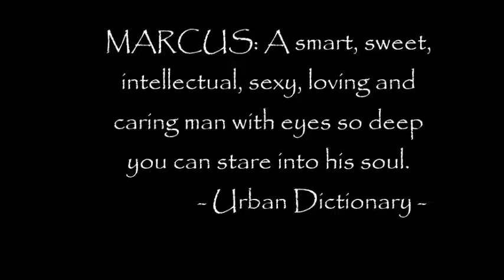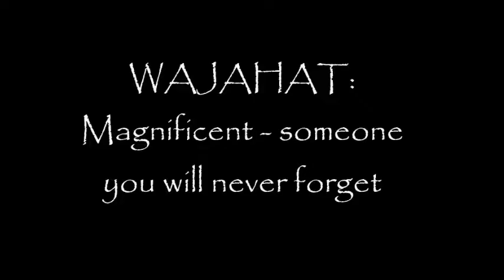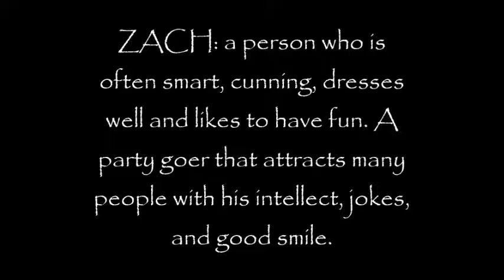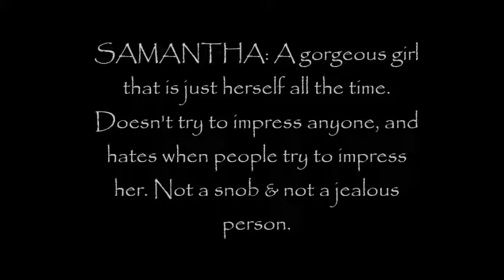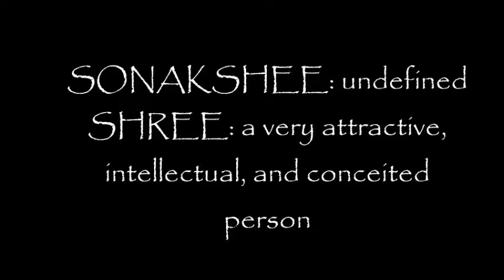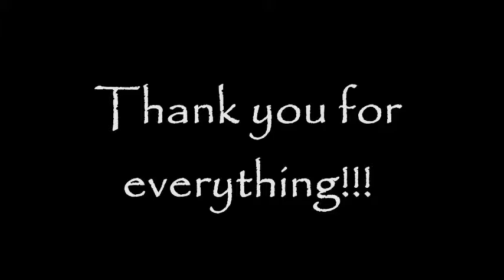AED Roast Video 2015 - 2016